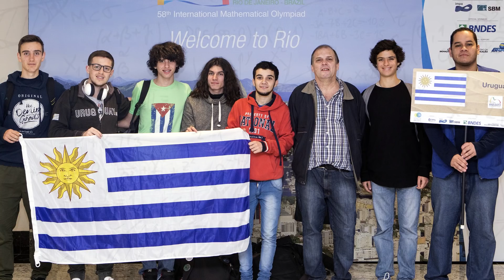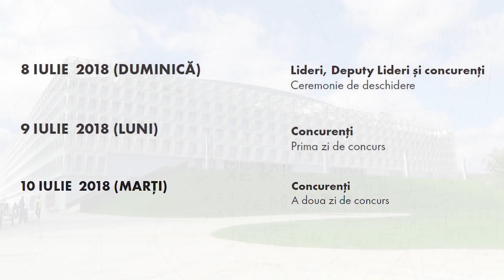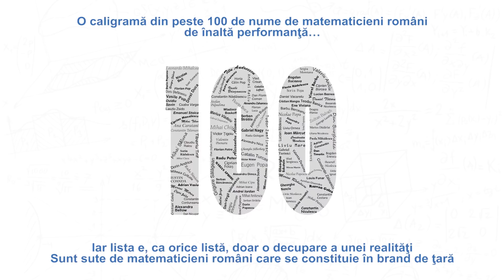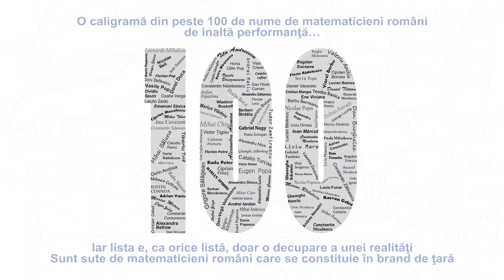Welcome IMO - 2018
International Mathematical Olympiad 2018 - Conference